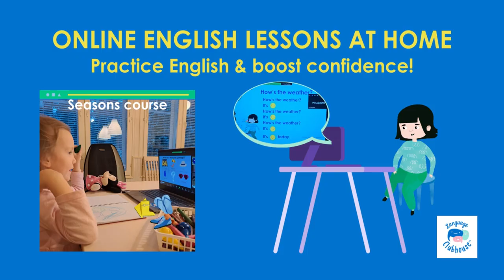Online English club for kids aged 4-7 years old!